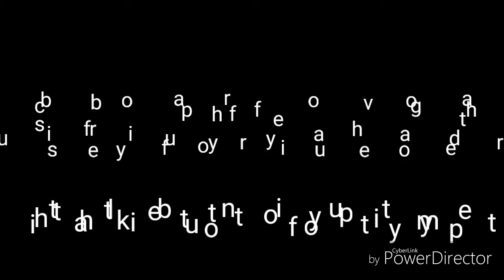My pet died😭